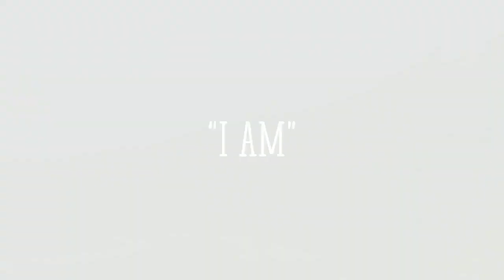YOUTH CAMP 2018 VLOG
A little glimpse of my 4 day experience @ Rock Mountain Bible Camp in PA

SONG: Let Go- Hillsong Young and Free